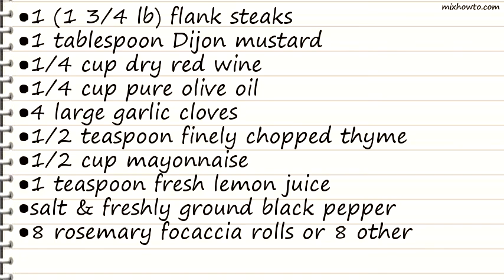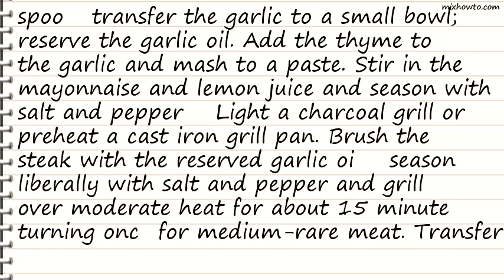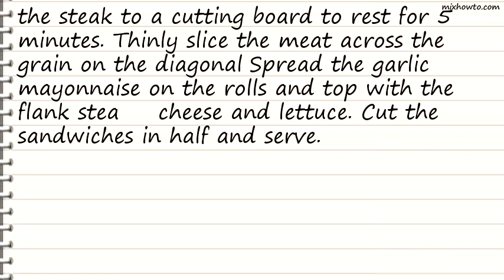Recipe Grilled Flank Steak Sandwich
INGREDIENTS:
●1 (1 3/4 lb) flank steaks
●1 tablespoon Dijon mustard
●1/4 cup dry red wine
●1/4 cup pure olive oil
●4 large garlic cloves
●1/2 teaspoon finely chopped thyme
●salt & freshly ground black pepper
●8 rosemary focaccia rolls or 8 other rolls, split
●1/2 lb sliced imported provolone cheese or 1/2 lb Fontina cheese